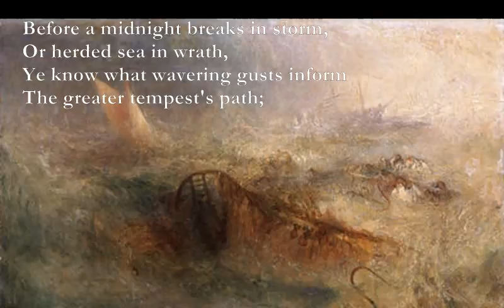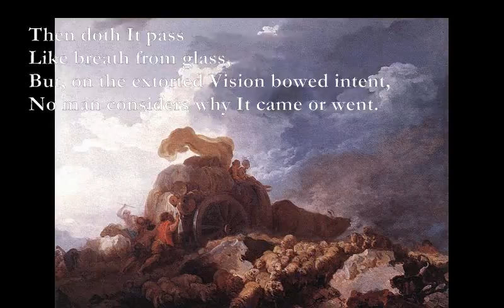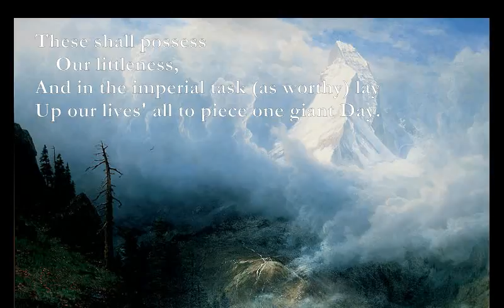Before a Midnight Breaks in Storm [KIPLING poem set to music, electronic mix]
Here is a remix of my setting for Kipling's poem:

Rudyard Kipling

"Before a Midnight Breaks in Storm"
              1903

Intro: Fmaj7 C x4

Fmaj7                   C
  Fmaj7                   C
Or herded sea in wrath,
Fmaj7                   C
Ye know what wavering gusts inform
Dm7                           G
The greater tempest's path;
Dm7                    G
Till the loosed wind
C                       Fmaj7
    Drive all from mind,
             C                                  Fmaj7
Except Distress, which, so will prophets cry,
                          G                              Fmaj7
O'ercame them, houseless, from the unhinting sky.

Ere rivers league against the land
In piratry of flood,
Ye know what waters steal and stand
Where seldom water stood.
   Yet who will note,
   Till fields afloat,
And washen carcass and the returning well,
Trumpet what these poor heralds strove to tell?

Dm                               G
Ye know who use the Crystal Ball
                      C              F
  (To peer by stealth on Doom),
Dm                               G
The Shade that, shaping first of all,
                   Am
Prepares an empty room.
Dm                  G
Then doth It pass
             C                 F
    Like breath from glass,
F                               G                     Am
But, on the extorted Vision bowed intent,
G                 F                   C
No man considers why It came or went.

Before the years reborn behold
  Themselves with stranger eye,
And the sport-making Gods of old,
  Like Samson slaying, die,
    Many shall hear
    The all-pregnant sphere,
Bow to the birth and sweat, but--speech denied--
Sit dumb or--dealt in part--fall weak and wide.

Yet instant to fore-shadowed need
  The eternal balance swings;
That winged men, the Fates may breed
  So soon as Fate hath wings.
    These shall possess
    Our littleness,
And in the imperial task (as worthy) lay
Up our lives' all to piece one giant Day.

Outro: Fmaj7 C x3  G C